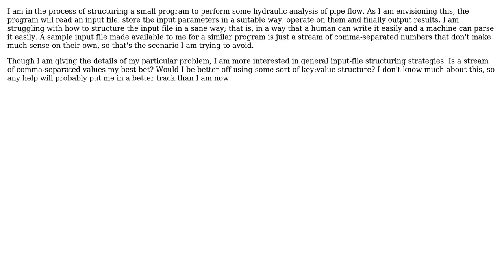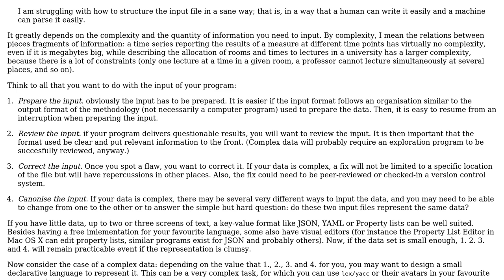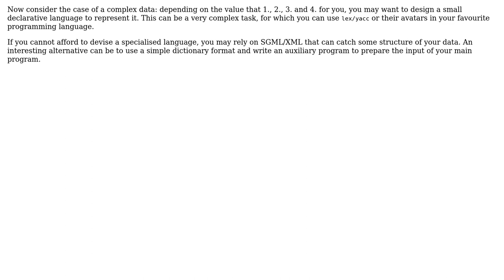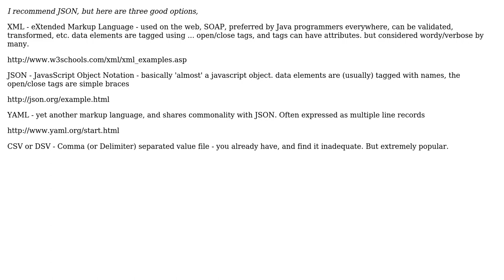Software Engineering: Structuring an input file (4 Solutions!!)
Software Engineering: Structuring an input file

With thanks & praise to God, and with thanks to the many people who have made this project possible! | Content (except music & images) licensed under CC BY-SA | Music | Images & others | With thanks to user Ricardo user Michael Le Barbier user jhewlett user ChuckCottrill user Alex Hutchinson and the Stack Exchange Network Trademarks are property of their respective owners. You are responsible for your own actions.